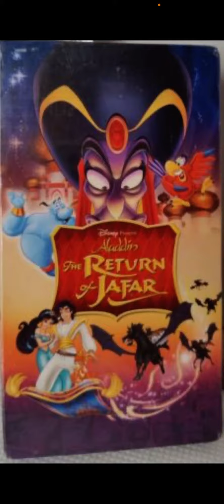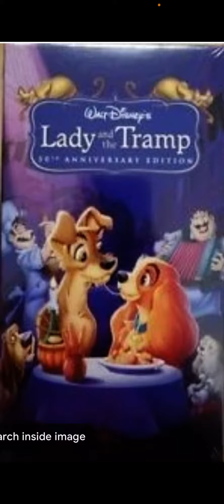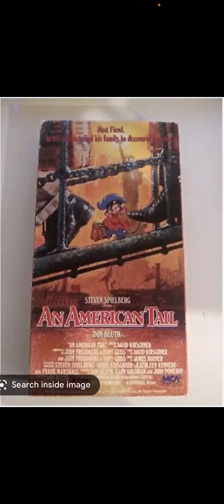Showing Random Tapes #2 (Part 2 and Final Part)